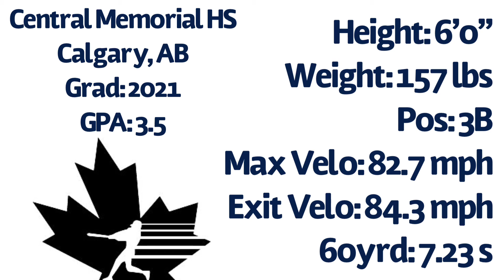Newans: Hitting Oct 19